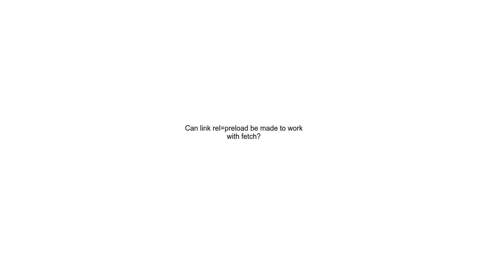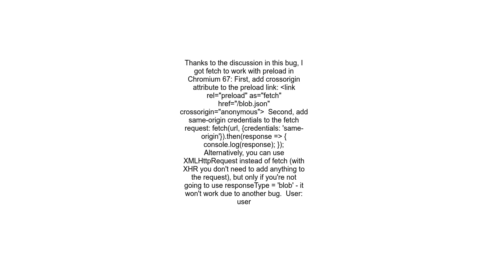Can link rel=preload be made to work with fetch